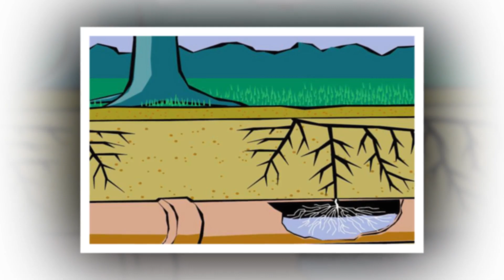Roto Rooter Service for East Leroy MI, Eckford MI, Clarendon MI, Tekonsha MI.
Roto Rooter Service for East Leroy MI, Eckford MI, Clarendon MI, Tekonsha MI. You can always count on a Rooter-Man's 40 plus years of experience to take care of all your drain and septic needs. Our experienced team of professionals is ready to work any time of day, any day of the week. Rooter-Man services chain stores, realtors, plumbers, municipalities, condos, industrial complexes as well as the general public. Some of our major services include drain cleaning, septic inspection, septic repairs, water jetting, pipe locating, grease trap cleaning, sewer cleaning, leak detection, and much more. Roto Rooter Service for East Leroy MI, Eckford MI, Clarendon MI, Tekonsha MI.  We hold ourselves to a high standard and guarantee quality and professional services will be provided. You can trust our professional team to tackle any task at hand. No matter your drain or septic needs, you can always count on a Rooter-Man. We are open 24/7. When in doubt, call a Rooter-Man!